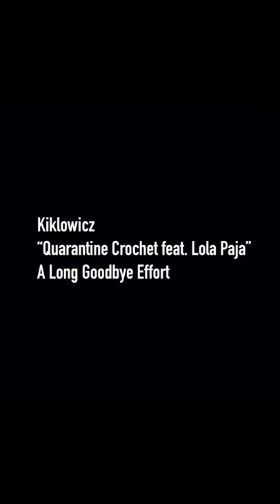Kiklowicz - Quarantine Crochet feat. Lola Paja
A quarantine collaboration out of Los Angeles: A song with lyrics made out of casual text messages that could have only been sent during the quarantine for COVID-19. With music and photography by Douglas Kiklowicz, acting and vocal performance by Lola Paja, and expressive hedgehog dancing by Dottie.

Amazon Music: